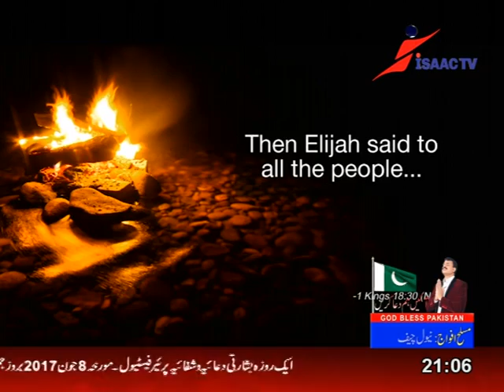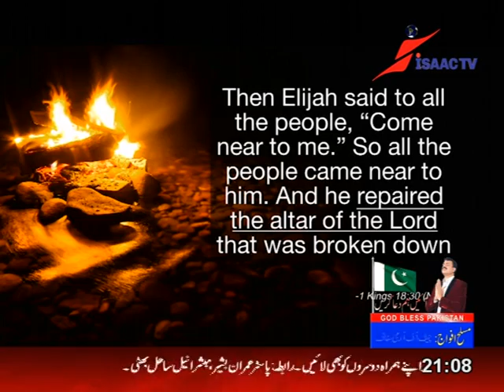guillermo maldonado urdu messages ISAAC TV 07 JUN 2017